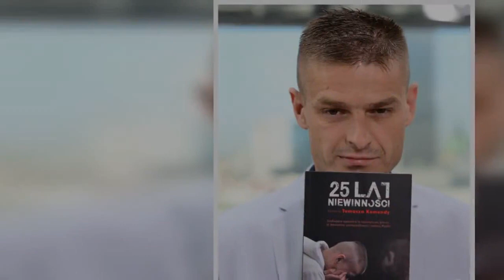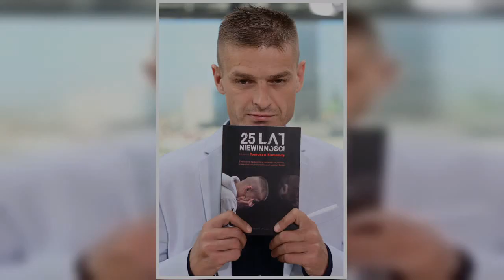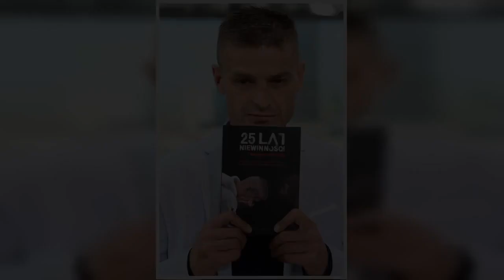Tomasz Komenda: Wyrok w sprawie odszkodowania. Ile otrzyma?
Tomasz Komenda (43 l.) walczy o 18 mln złotych odszkodowania za niesłuszny wyrok. Dziś 16 grudnia prawdopodobnie usłyszy decyzję sądu w tej sprawie.    Mężczyzna został w 2004 roku skazany wyrokiem Sądu Apelacyjnego we Wrocławiu na karę 25 lat pozbawienia wolności za zgwałcenie i zabójstwo 15-letniej Małgosi z Miłoszyc. Choć w trakcie procesu ani razu nie przyznał się do zarzucanych mu czynów i powtarzał, że jest niewinny, jego słowom wierzyła wyłącznie rodzina.  Reklama Dzięki pomocy funkcjonariusza Centralnego Biura Śledczego Remigiusza Korejwo w marcu 2018 roku wyszedł na wolność po 18 latach. Korejwo był pierwszą osobą, która po latach zaczęła drążyć w "sprawie miłoszyckiej" (o tych wydarzeniach opowiada film "25 lat niewinności"). 16 maja 2018 roku Sąd Najwyższy uniewinnił Komendę.   Przed Sądem Okręgowym w Opolu toczy się postępowanie o odszkodowanie i zadośćuczynienie za niesłuszny wyrok i odbywaną karę więzienia. Proces w tej sprawie rozpoczął się pod koniec lipca 2019 roku. Pełnomocnik Komendy żąda 18 milionów.  Na środową rozprawę (16 grudnia) wezwani zostali biegli z zakresu psychiatrii, psychologii i medycyny sądowej, którzy mieli uzupełnić przygotowane wcześniej opinie. Możliwe, że właśnie dziś Sąd Okręgowy w Opolu zamknie przewód i ogłosi wyrok w sprawie zadośćuczynienia, jakie Skarb Państwa będzie musiał wypłacić Komendzie.   18 milionów złotych zadośćuczynienia, o które walczy Tomasz, oznacza kwotę miliona złotych za każdy rok spędzony w więzieniu. Ubiega się także o blisko 812 tysięcy złotych odszkodowania (wyliczone na podstawie szacunkowych zarobków, jakie mogłyby wpłynąć na jego konto, gdyby miał możliwość wykonywania pracy).  Tomasz Komenda doczekał się syna! To nie koniec radosnych nowin!  Odtwarzacz wideo wymaga uruchomienia obsługi JavaScript w przeglądarce.   Desc]  ...